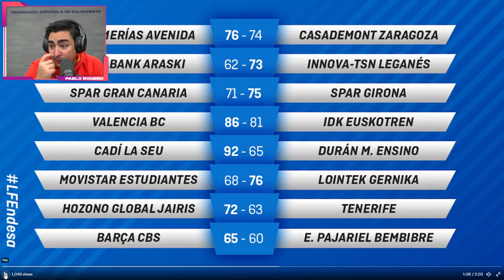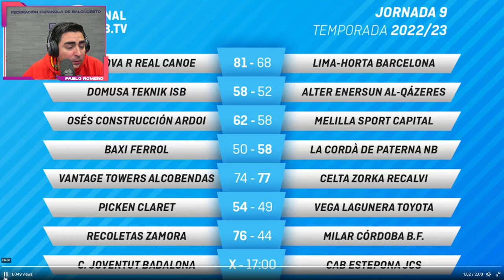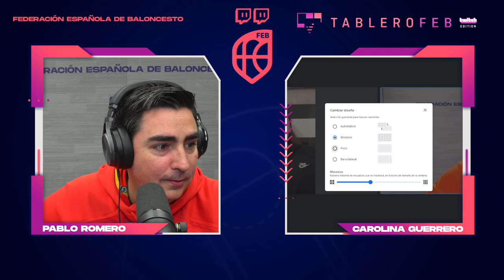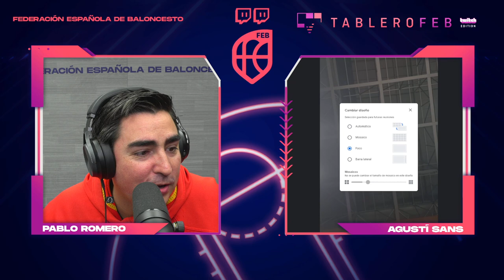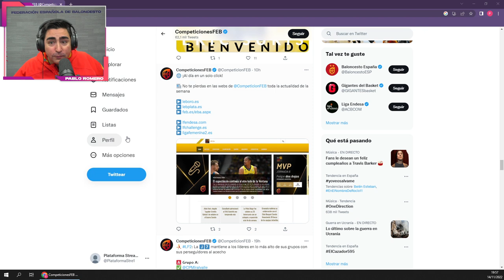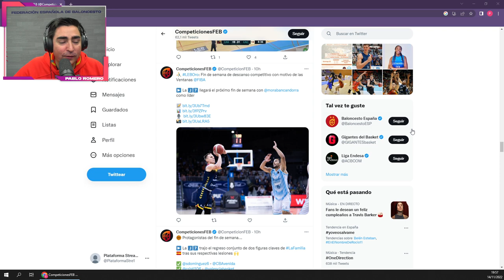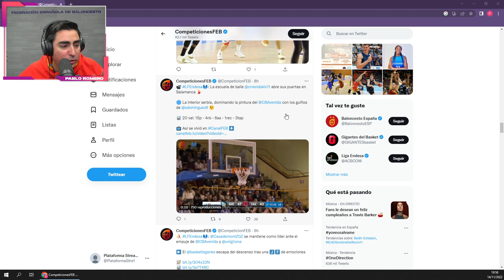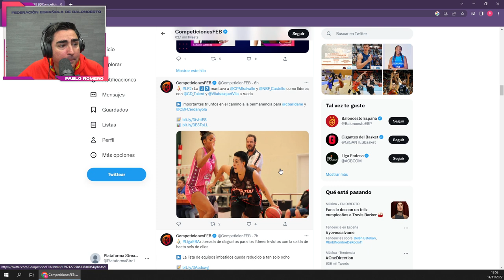TableroFEB: Carolina Guerrero (Barça) + Agustí Sans (Alega Cantabria) + Tertulia